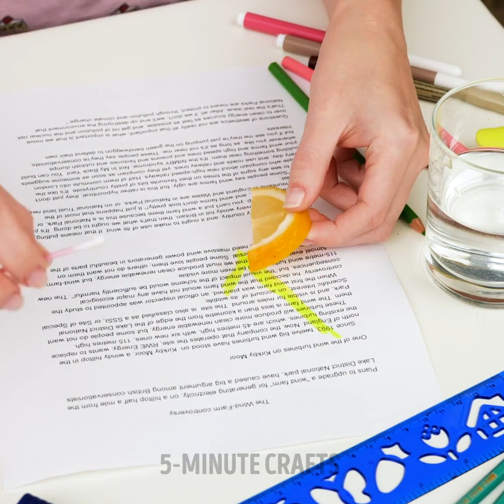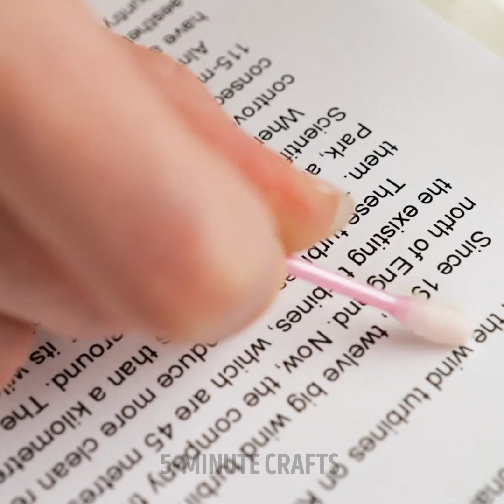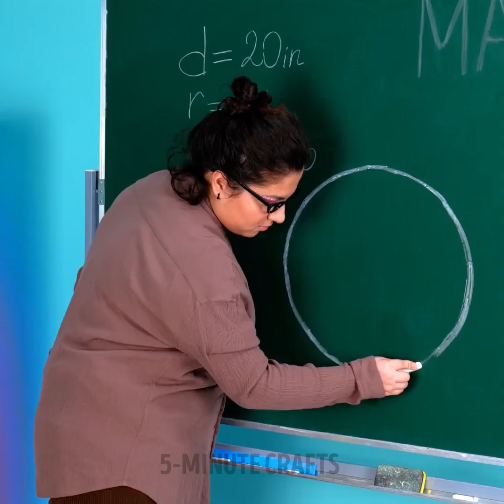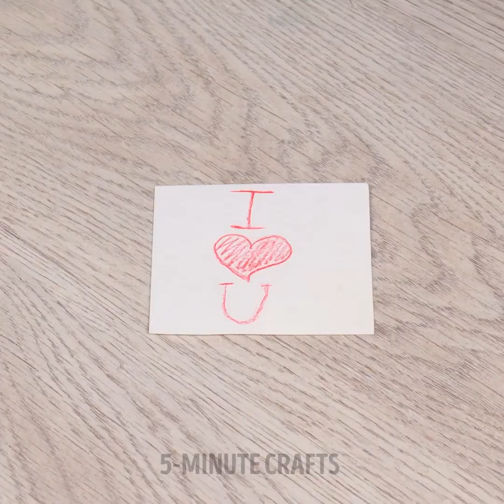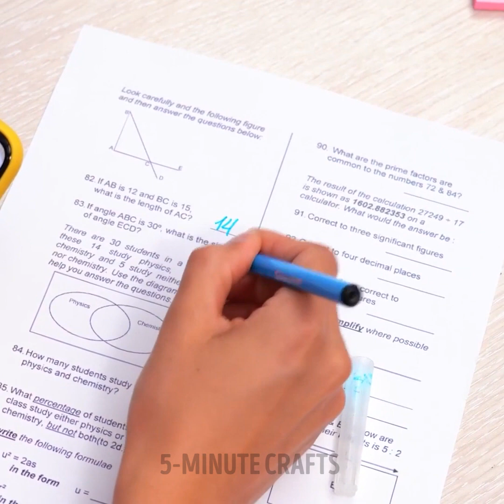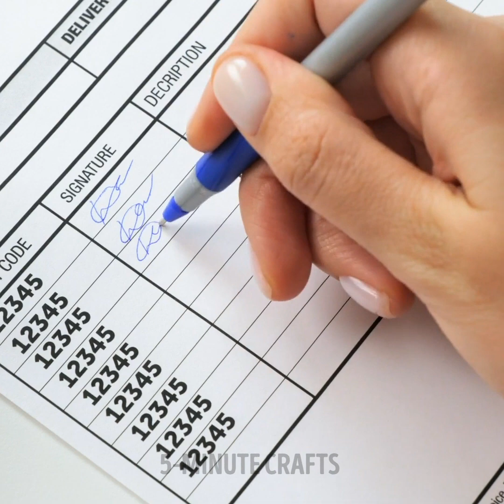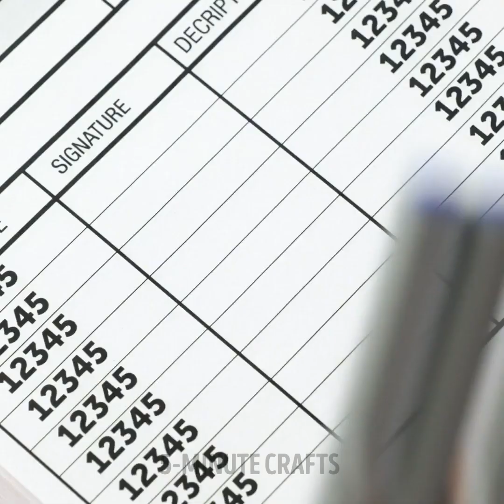BRILLIANT SCHOOL TRICKS AND HACKS YOU SHOULD KNOW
TIMESTAMPS:
00:07 Eraser made with a glue gun
01:54 Remove marker with lemon juice
03:15 How to draw a perfect circle
09:10 How to decorate your diary
12:27 How to manage your time